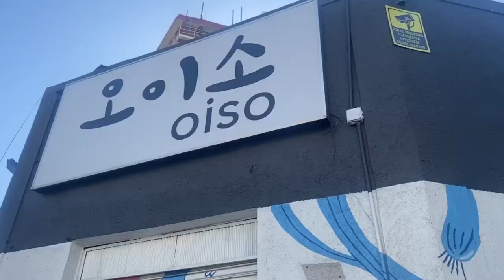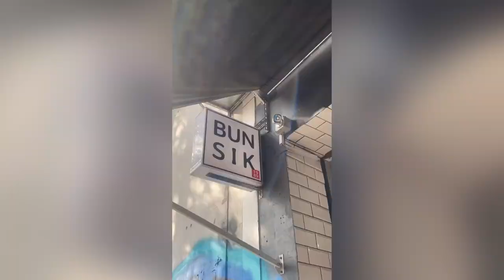DAILY VLOG| Cambio de look!!!, panoramas en Santiago, amigos y comidas ricas...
holaa! soy Isi, bienvenid@s a mi canal. Este vlog es del primer semestre del 2023, como verán estuve muy ocupada este año, pero grabe mucho contenido de viajes, panoramas y de comida. Ahora estoy de vacaciones así que estaré subiendo vlogs más seguido.
Gracias por interactuar :)

massobeats - chamomile:
   • [non copyright music] massobeats - ch...
🎵 Music "That's Amore" by ‘Hicks’
💿 Listen everywhere:
🎵 Music "moonflower" by ‘flwrz’
💿 Listen everywhere:
chillpeach - Here And There :    • [vlog background music] 'Here And The...